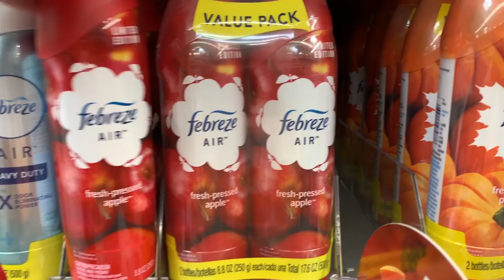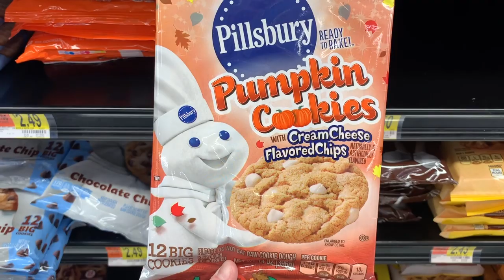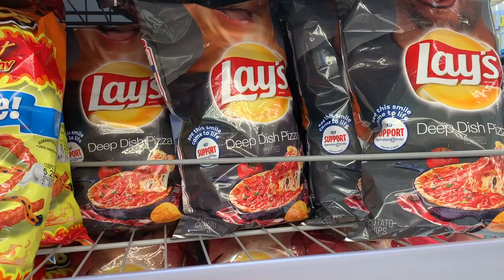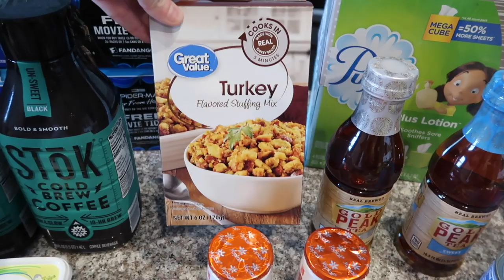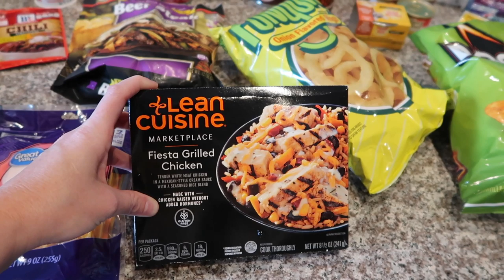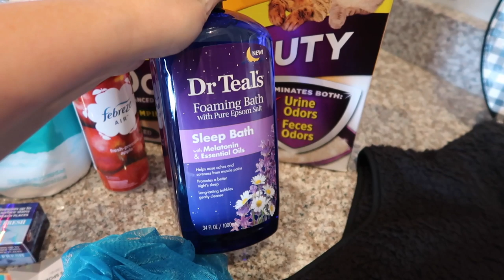WALMART GROCERY HAUL // WALMART GROCERY SHOP WITH ME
Welcome to another Walmart Shop with me, Grocery shopping edition. I am so excited to see all of the new Fall Foods and Pumpkin Spice flavored things rolling in. It makes me feel like Fall is getting closer and closer.

Products Faves:
Tub & Tile Scrubber
Method Wood Cleaner
Method Granite Cleaner
Method Glass and Surface Cleaner
Method Antibac Bathroom Cleaner
Mrs. Meyers Multi Purpose Cleaner
Weiman Daily Cook Top Cleaner
Bona Mop
My Keurig
My Favorite Coffee

Filming & Editing
Ring light
Macbook Pro
Canon G7x Mark II